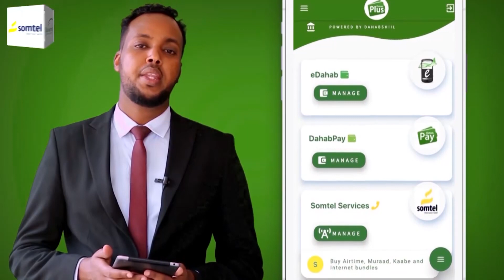Wasiir Maxamed Kaahin Oo Ka Qayb Galay Aas Loo Sameeyay Hooyo Dhashay Mid Ka Mida Haldoorka S.Land